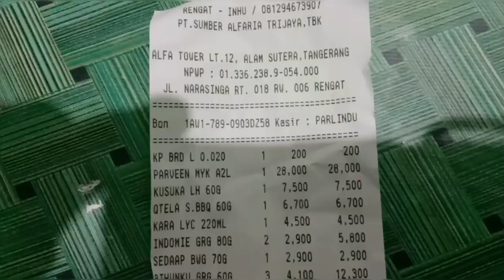Alhamdulillah Minyak Goreng 2 Liter Rp.28.000 😍Murah Bestie Harga Normal Ayo Cepat Sebelum Kehabisan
Ingat Ya beli secukup dan sewajarnya nya saja kasihan yang gak kebagiaan nantik STOP menimbun.

Terima Kasih🙏Sudah Mampir Ke Channel Saya, Jangan Lupa Ya 🙏 Guyysss
Semoga Allah Membalas Kebaikan Kalian, Semoga Bermanfaat Buat Kalian Semua. Aamiin🙏
Support Selalu🙏
BEBERAPA TEMPAT WISATA DI INDRAGIRI HULU.
2. TEMPAT WISATA TERBARU INHU❓ini BARU Puncak Bukit Selancang -Lebih WAW-Belum ada Yang Tau -TINGGI BGT
6. WAW Sangat INDAH & MENAKJUBKAN di PANDANG dari ATAS - PUNCAK nya DANAUKEMBAR + 40 M dari KETINGGIAN
Mari di SAVE Link nya